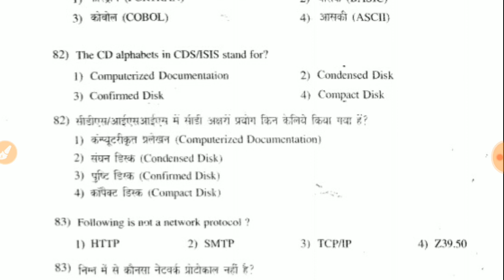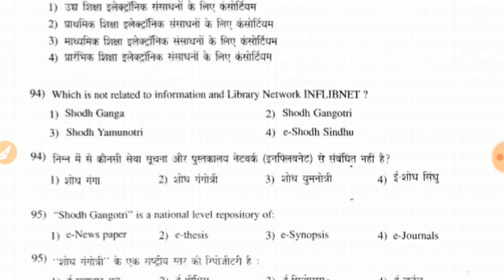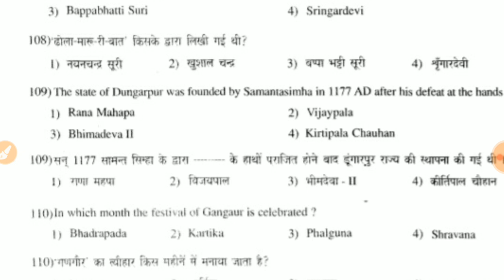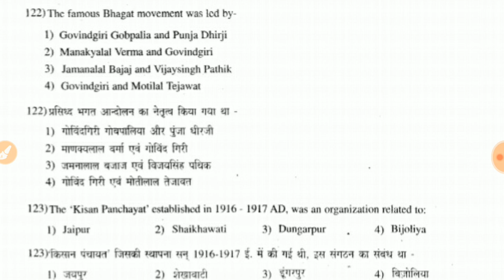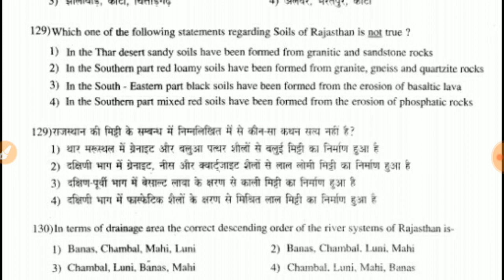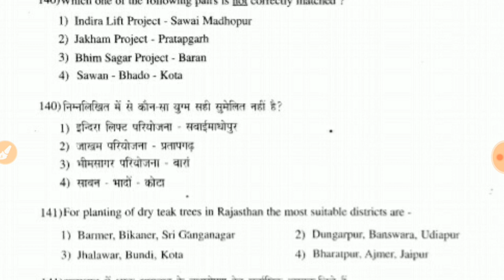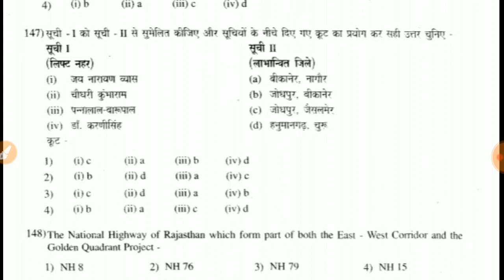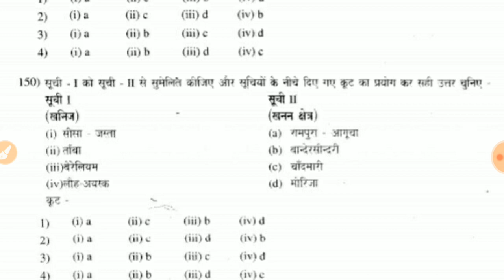RSMSSB LIBERIAN EXAM DATE 2019 /# LIBERIAN EXAM MODAL PAPER /# RSSB LIBERIAN EXAM OLD PAPER /# Rssb